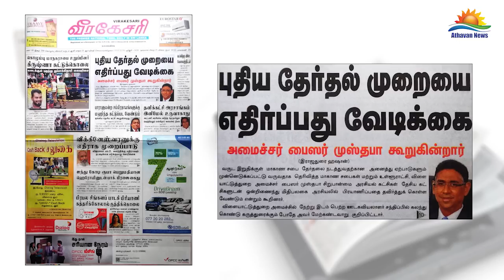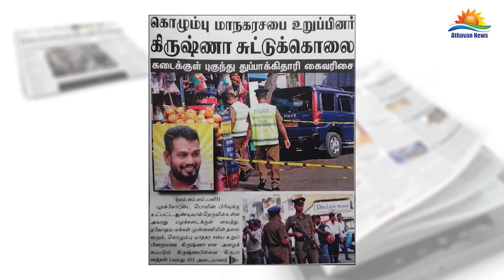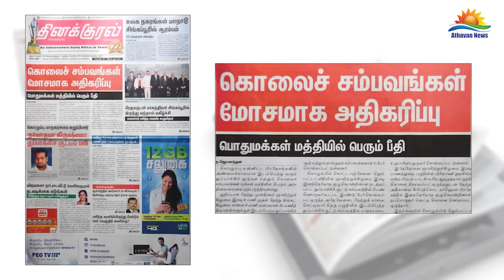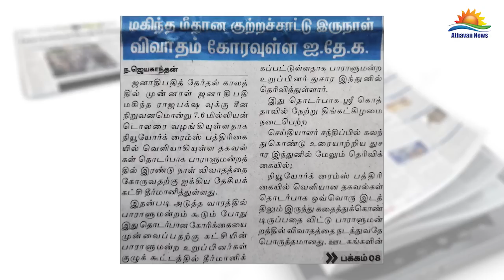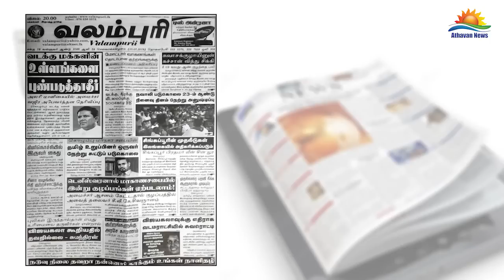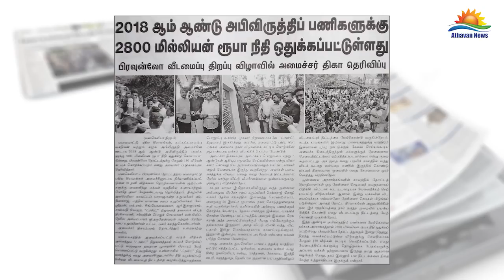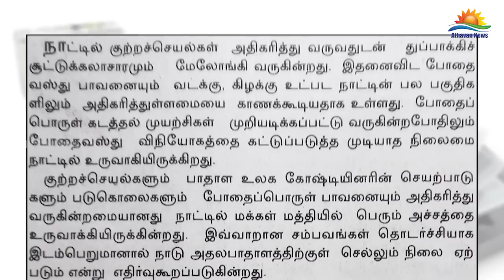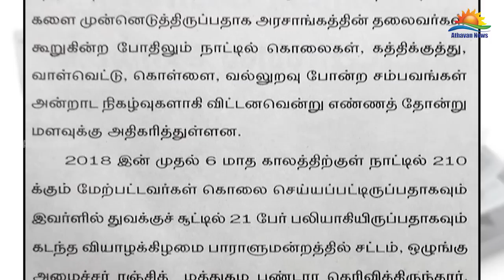பத்திரிகைக் கண்ணோட்டம் (10.07.2018)